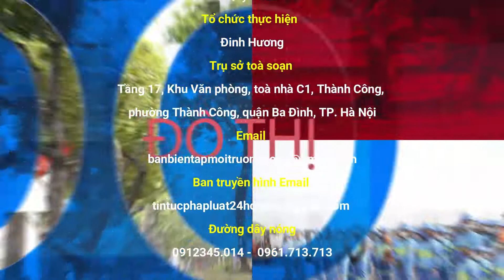Thanh Hóa: Hàng quán mọc “tràn lan” trên Quảng trường Lam Sơn